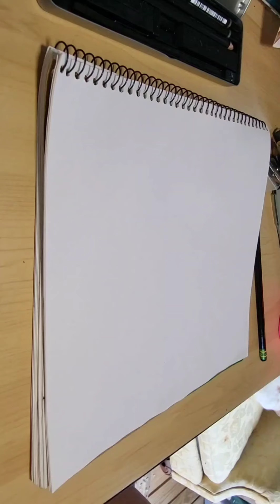How to draw mouths [ easy drawing tutorial ]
Easy mouth drawing tutorial while relaxing listening to the rain